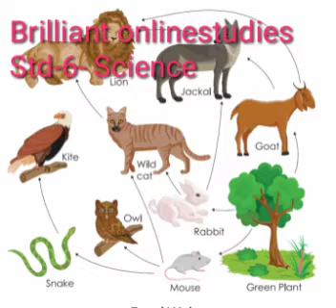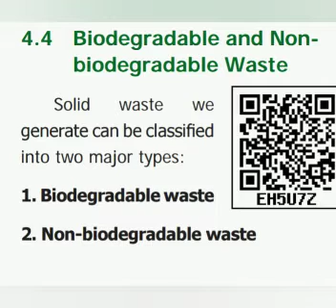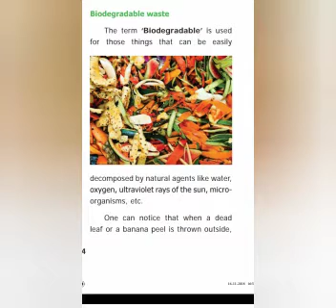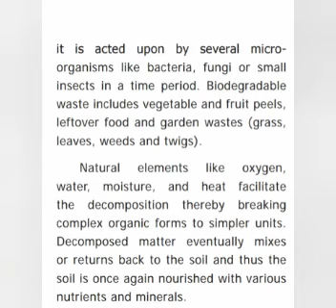CLASS : 6 | SCIENCE | BIODEGRADABLE WASTE